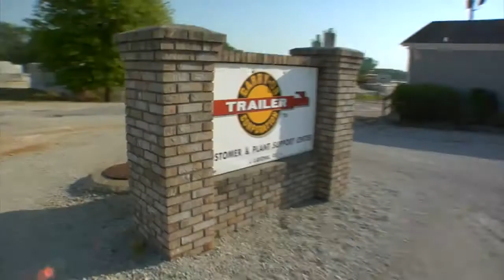CudaTel Customer Testimonial Carry On Trailer, Inc